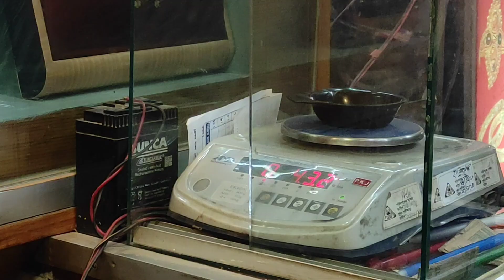সোনার ভরি কত?কেমন ডিজাইনে রিং নিতে পারবেন কত টাকার ভিতর ডিটেলস থাকবে